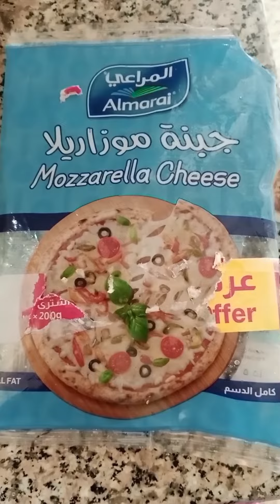15 minutes me pizza tyar kren , Home Made Pizza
Home Made Pizza with Anam Khan